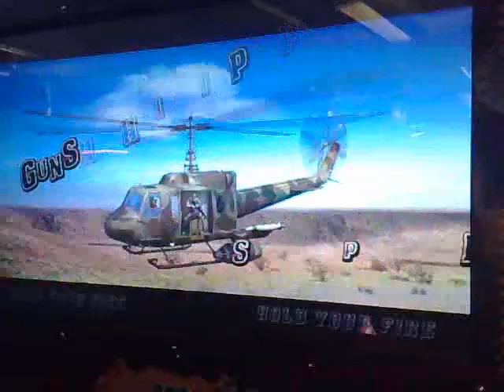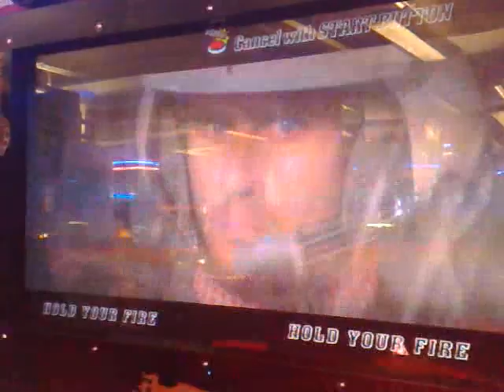arcade- Sega rambo full completion pt1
couple of my m8s completing the newish arcade game RAMBO